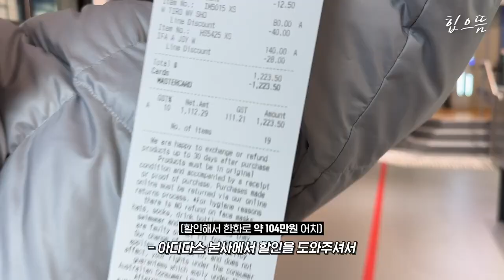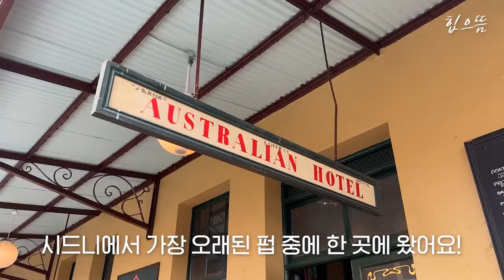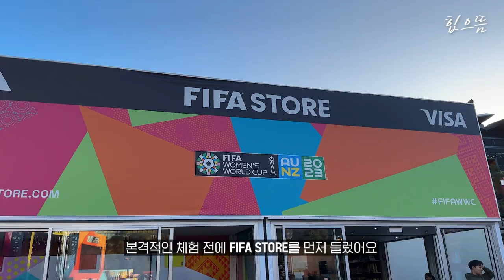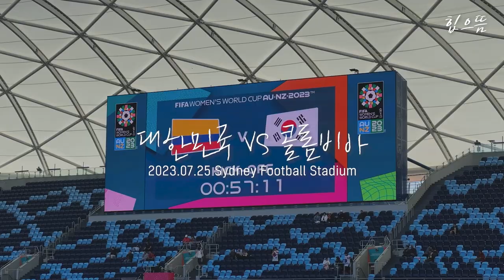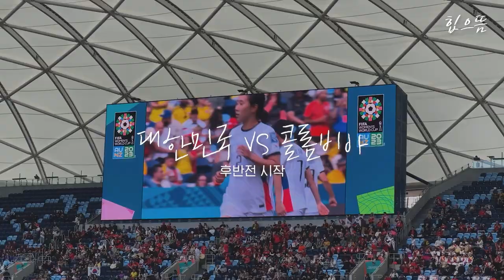[ENG] 월드컵 직관하러 갔다가 시드니 여행까지..!!(feat. 2023 FIFA 여자월드컵 X 아디다스)